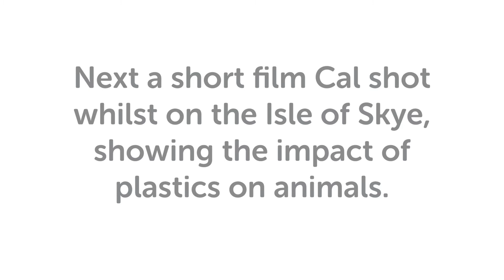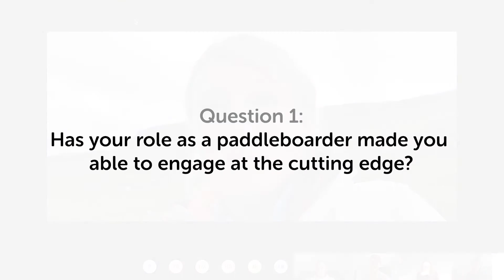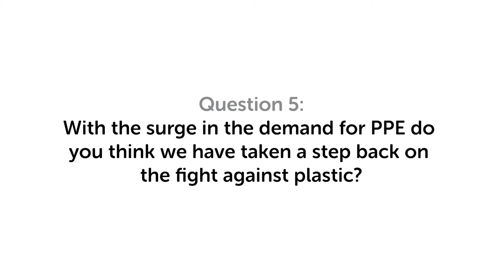Our Global Action Q&A Session with Cal Major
In this Q&A session with our Young Co-operators Network, Cal Major discusses her journey of discovery showing the impact of plastics on animals, how we can encourage young people to have a voice for change and tackling the issue of PPE waste...

2:02 - How has your role as a paddleboarder made you able to engage at the cutting edge?
2:37 - Does a journey of getting our there benefit how you feel as an individual in the wider community?
3:16 - How can we create national structure the ensure the views of young people are heard?
3:55 - How can we utilise the plastic we have?
4:30 - With the surge in the demand for PPE doe you think we have taken a step back on the fight against plastic?

To find out more about our 1Change campaign to reduce single-use plastics, visit mid.coop/1Change